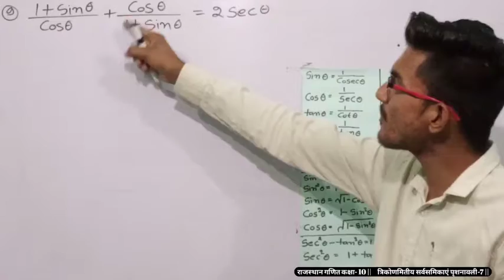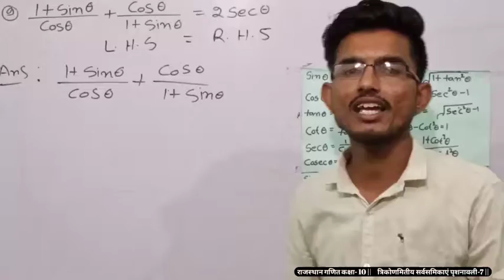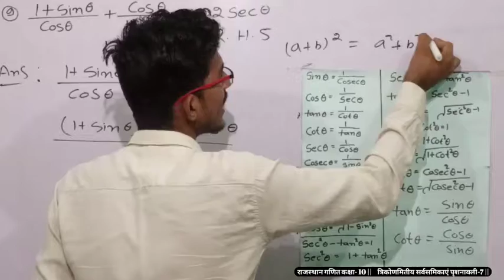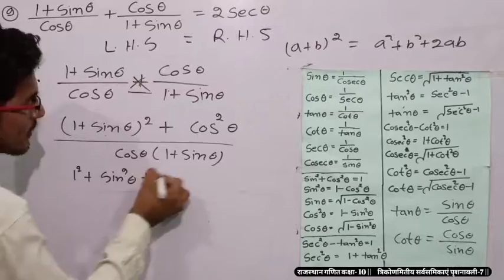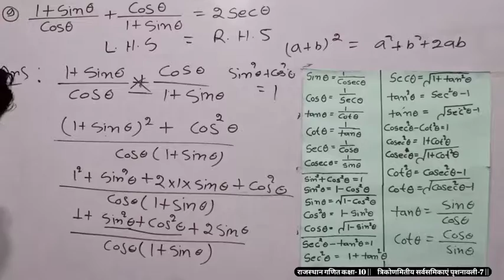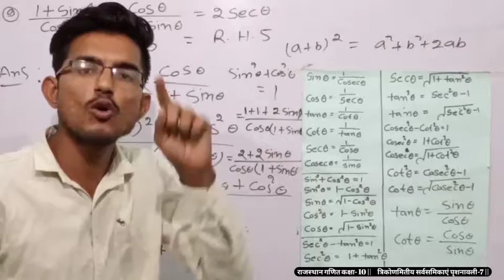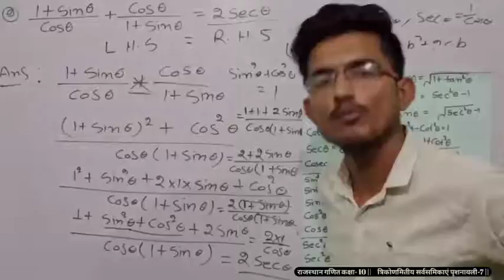rbse📒 Trigonometry indentities || त्रिकोणमितीय सर्वसमिकाएं पृशनावली 7.1class 10 maths,प्रशन-9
Trigonometry indentities in Hindi medium for class 10 RBSE examples And basic concepts. What is a trigonometry indentities and trigonometric ratio. Sin cos tan cot sec cosec

त्रिकोणमिति  सर्वसमिकाएं राजस्थान गणित कक्षा- 10
त्रिकोणमिति  सर्वसमिकाएं राजस्थान गणित कक्षा- 10 हिन्दी में

Trigonometry indentities part- 1 Rajasthan class 10
Trigonometry indentities part- 2 Rajasthan class 10
Trigonometry indentities part- 3 Rajasthan class 10
Trigonometry indentities part- 4 Rajasthan class 10
Trigonometry indentities part- 5 Rajasthan class 10

Trigonometry indentities class 10 maths chapter 7 question

पृशनावली 7 राजस्थान गणित कक्षा- 10

पृशनावली- 7राजस्थान गणित कक्षा- 10

त्रिकोणमितीय सर्वसमिकाएं अजमेर बोर्ड पेपर में आए हुए प्रश्न
वैदिक गणित प्रश्नावली 1 राजस्थान/RBSE गणित कक्षा 10
वास्तविक संख्या प्रश्नावली 2 राजस्थान/RBSE गणित कक्षा 10
 बहुपद प्रश्नावली 3  राजस्थान/RBSE गणित कक्षा 10
 दो चरो वाले रैखिक समीकरण एवं इकाई प्रश्नावली 4 राजस्थान/RBSE गणित कक्षा 10
 समांतर श्रेणी प्रश्नावली 5 राजस्थान/RBSE गणित कक्षा 10
 त्रिकोणमितीय अनुपात प्रश्नावली 6 राजस्थान/RBSE गणित कक्षा 10
 त्रिकोणमितीय सर्वसमिकाएं प्रश्नावली 7 राजस्थान/RBSE गणित कक्षा 10

ऊंचाई और दूरी प्रश्नावली 8  राजस्थान/RBSE गणित कक्षा 10
निर्देशांक ज्यामिति प्रश्नावली 9 राजस्थान/RBSE गणित कक्षा 10
बिंदुपथ प्रश्नावली 10 राजस्थान/RBSE गणित कक्षा 10
समरूपता प्रश्नावली 11 राजस्थान/RBSE गणित कक्षा 10
वृत्त पृशनावली 12 राजस्थान/RBSE गणित कक्षा 10
 व्रत एवं स्पर्श रेखा प्रश्नावली 13 राजस्थान/RBSE गणित कक्षा 10
रचनाएं प्रश्नावली 14 राजस्थान/RBSE गणित कक्षा 10
 व्रत की परिधि एवं क्षेत्रफल प्रश्नावली 15 राजस्थान/RBSE गणित कक्षा 10
 पृष्ठीय क्षेत्रफल एवं आयतन प्रश्नावली 16 राजस्थान/RBSE गणित कक्षा 10
 केंद्रीय प्रवृत्ति के माप प्रश्नावली 17 राजस्थान/RBSE गणित कक्षा 10
 प्रायिकता प्रश्नावली 18 राजस्थान/RBSE गणित कक्षा 10
 सड़क सुरक्षा प्रश्नावली 19 राजस्थान/RBSE गणित कक्षा 10
# Rajasthan_maths_class_10 त्रिकोणमिति सर्वसमिकाएं